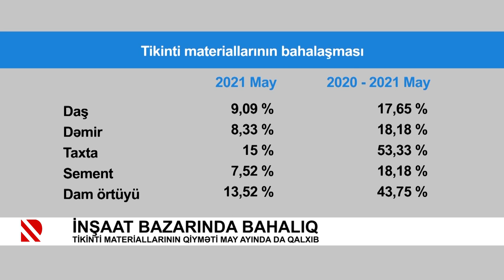İnşaat bazarında bahalıq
Tikinti materiallarının qiyməti may ayında da qalxıb